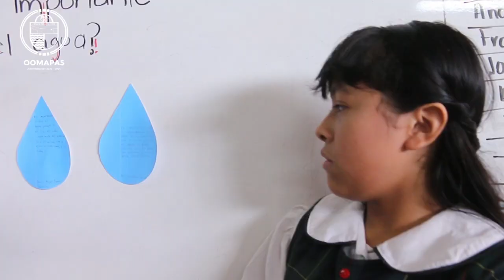Cuidado del agua en INAM